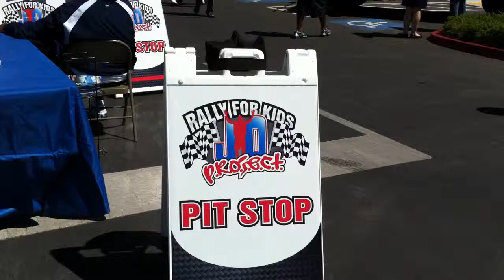JYD PROJECT'S CAR SHOW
This unique car show serves a dual purpose - to promote education and showcase Las Vegas finest cars, at the front parking lot of the Town Square Mall, 5/1/11. Lots of hot rod Chevy Camaros and Ford Mustangs and vintage cars. Info (iPhone4 HD video upload)